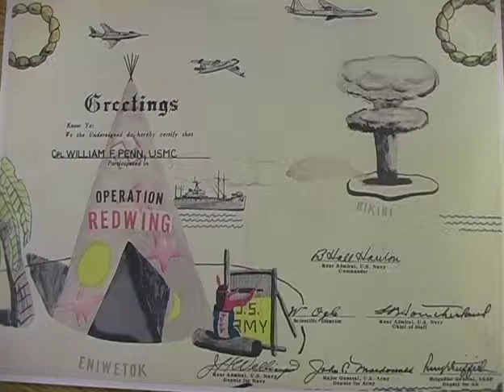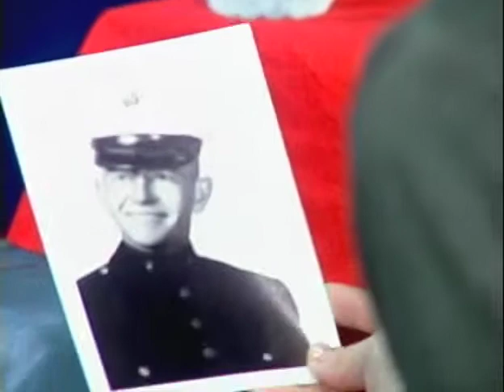Library Foundation of Martin County: Veterans History Project: William Penn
[]Sgt. William Francis Penn, USMC
3rd Marine Air Wing, Marine Air Group 36, Helicoptor Marine Rescue 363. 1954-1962
Served in Korea and Peacetime